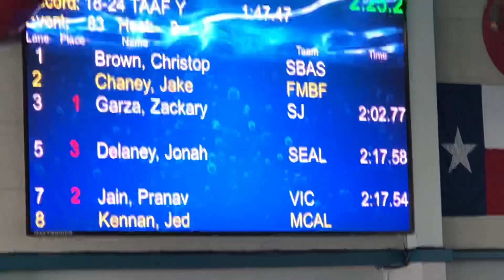Pranav Jain’s 2021 TAAF State Swim Championship - 2nd place Medal - 200 yard free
2021 State Swimming Championship at Corpus Christi byTexas Amateur Athletic Federation - Games of Texas - TAAF Summer Games.
Team:Wahoos - Coastal Bend Swim - Victoria, Texas